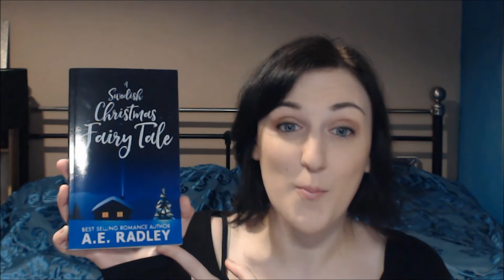NEW BOOKS 30/11/2018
- Kiss Your Elbow by Susan Stocker

- A Woman Loved by T.B. Markinson

- A Swedish Christmas Fairy Tale by A. E. Radley